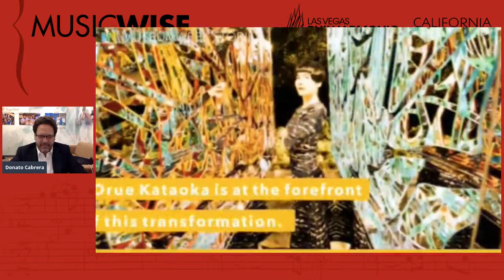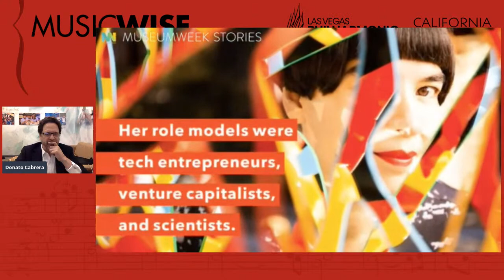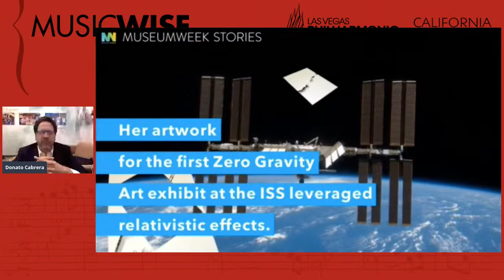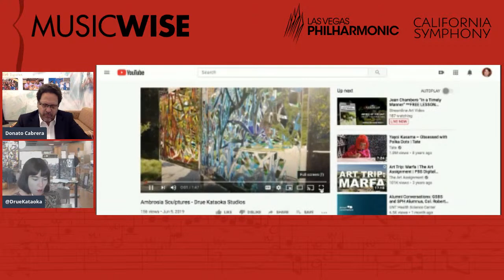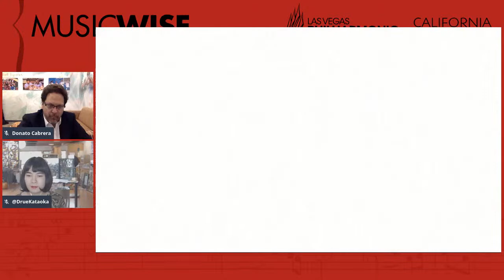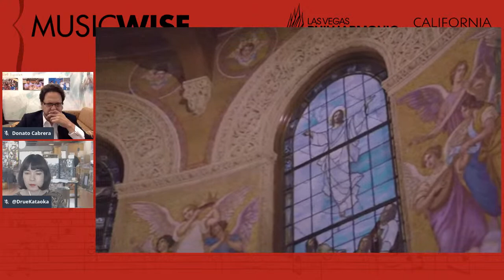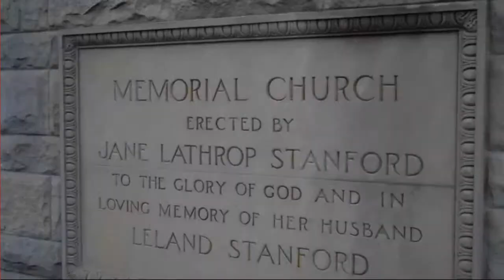MusicWise with artist Drue Kataoka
Tuesday, October 27, 2020 at 1pm Pacific | 4pm Eastern

"MusicWise – Conversations about Arts & Culture with Donato Cabrera" is weekly Facebook Live series that is part of the continued commitment by Donato, California Symphony, and Las Vegas Philharmonic to promote engagement and connection with their audiences. Donato will be hosting interviews with engaged artists and civic leaders who influence and shape our cultural landscape, discussing their career and background, showcasing their favorite performances and recordings, and asking questions from the Facebook Live audience.

October 27 - artist Drue Kataoka

Drue Kataoka is an artist-technologist-activist & CEO of Drue Kataoka Art Studios LLC serving some of the world's top collectors in 5 continents & over 30 countries. She creates commissioned artworks in both material art genres such as steel sculpture and painting as well as virtual reality. Drue is known for her signature interactive and reflective visual mazes and experiences, which distort the perception of space-time. Her artwork Up! was featured in the first zero gravity art exhibit at the International Space Station. She is Artist in Residence for Google VR (Tilt Brush).
Drue's art has been featured on CNN, Reuters, The Wall Street Journal, Le Monde, Deutsche Welle, CNBC, CBS, ABC, FoxNews, NY1, Telemundo, Barrons, Wired, Blackbook, Gentry and others. Graduate of Stanford University. Recipient of the Martin Luther King, Jr. Research & Education Institute Award for her extensive community service.